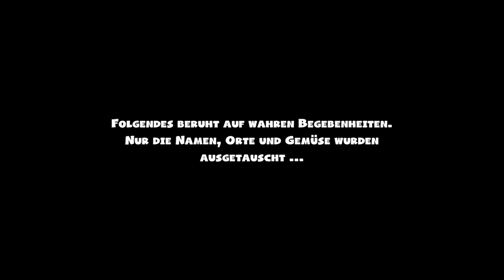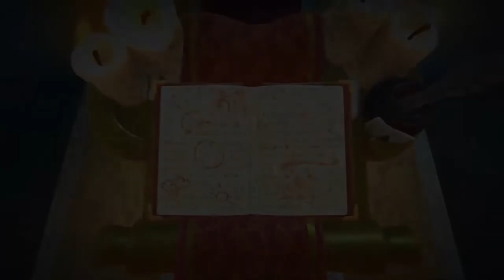OVERCOOKED 2 1/4 * Die Unbroten greifen an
Overcooked 2 Part 1 von 4 Die Unbroten greifen an